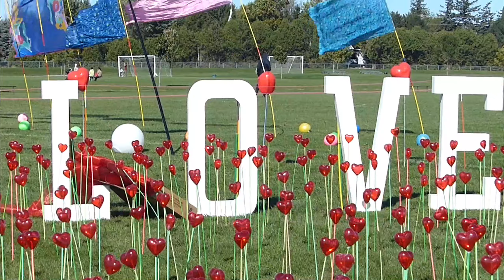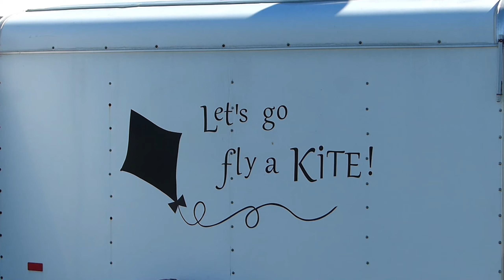Southpoint Kite festival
Southpoint Kite Festival in the Leamington 2024. October.